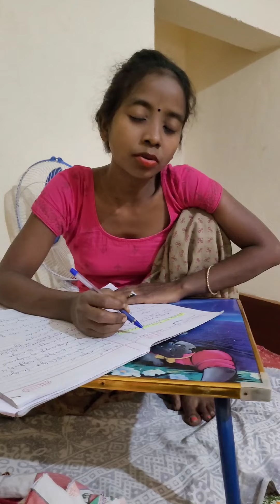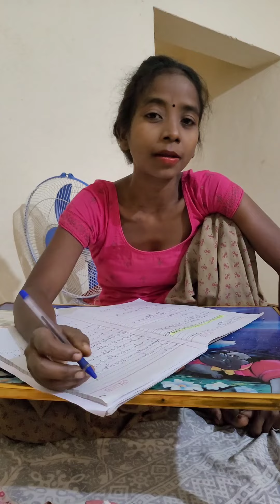चिट तो पूरा ले गए थे लेकिन परीक्षा हॉल में ऐसा हो गया 😱 | माँ ठीक बोलती थी बादाम खाओ दिमाग बढ़ेगा 😜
Toaday I am trying to study.